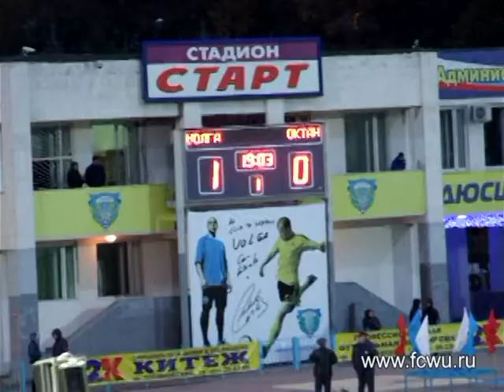ВОЛГА - ОКТАН 2-0 (4.10.2013 г.)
Представляю вашему вниманию мой отчёт .
14-ый тур. Второй дивизион. Зона Урал-Поволжье.
г. Ульяновск, 4 октября 2013 г., стадион "СТАРТ", 18.00
ВОЛГА (Ульяновск) - ОКТАН (Пермь) 2-0